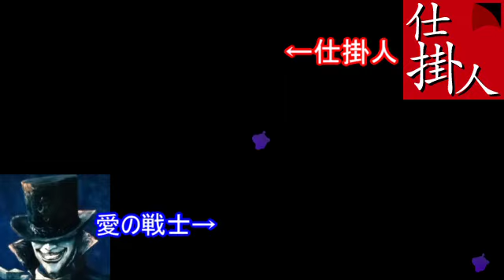【スプラトゥーン】仕掛人＆パブロ奈美恵 part3 【２人実況】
前回に引き続き、仕掛人さんとスカイプ通話でスプラトゥーンやってます！
タイマンでどっちが最強か決着をつけました。

～仕掛人さん（動画投稿者）～

愛の戦士のtwitter→@ainosensi2